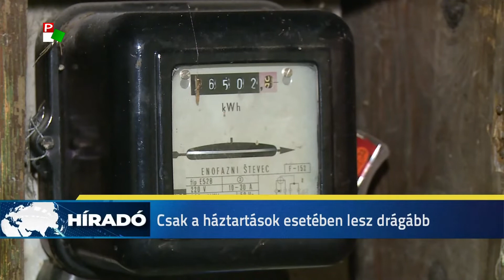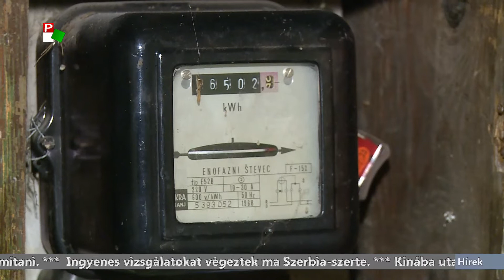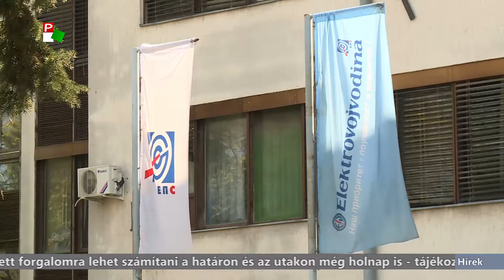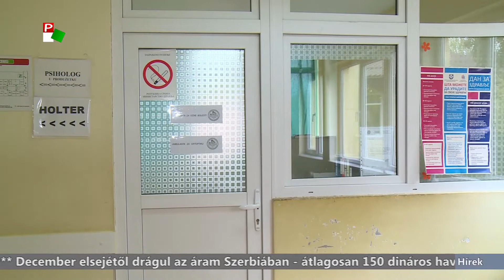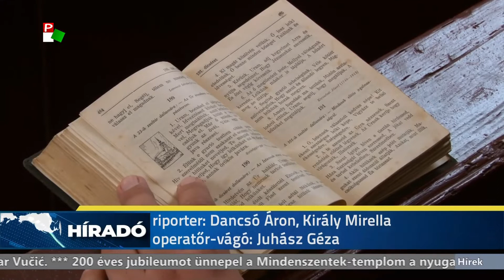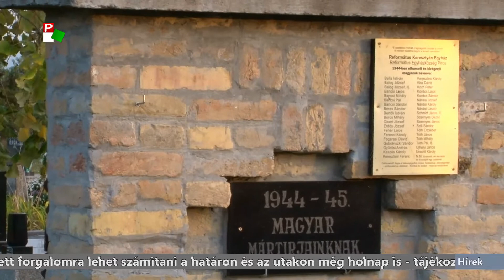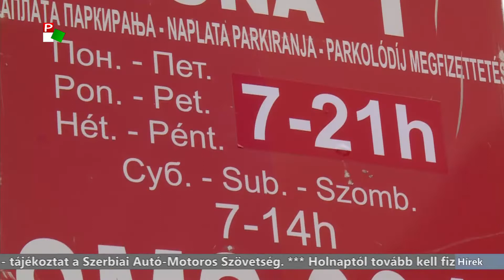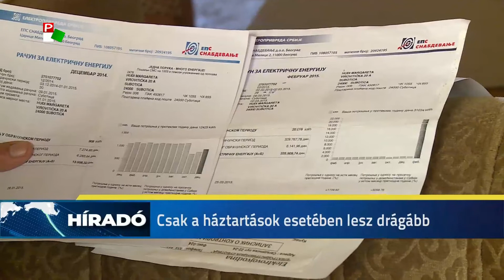Híradó 2019.11.03. 20.00h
A híradó főbb témái:
- December elsejétől drágul az áram Szerbiában - átlagosan 150 dináros havi plusz kiadásra lehet számítani.
- Ingyenes egészségügyi szűréseket végeztek ma Szerbia-szerte.
- Felszentelésének 200. évfordulóját ünnepli a csonoplyai Mindenszentek-templom.
- Egész hétvégén Vajdaság-szerte megemlékezéseket szerveztek az 1944/45-ben ártatlanul kivégzett áldozatok tiszteletére.